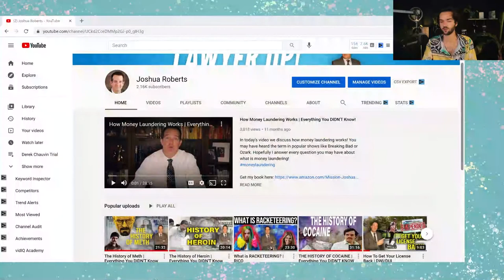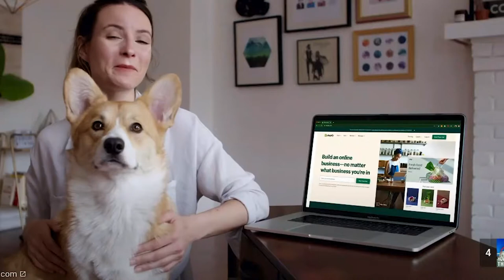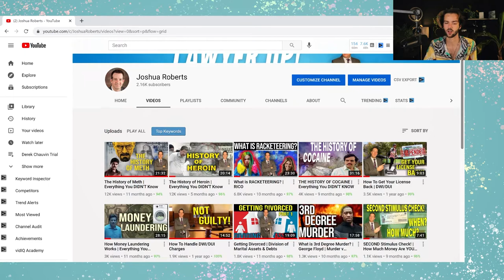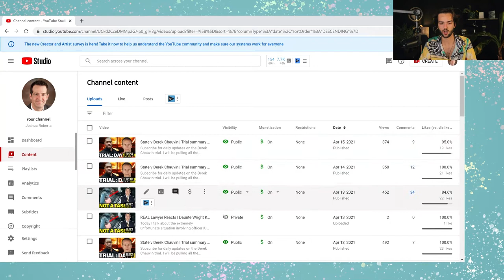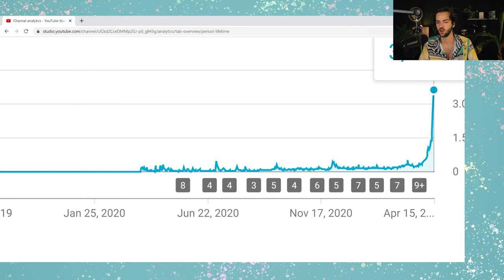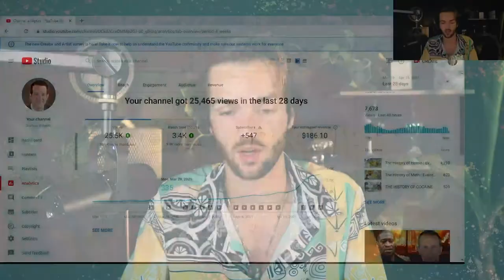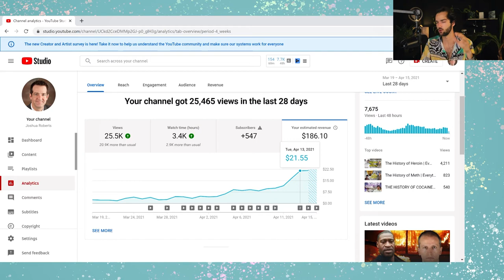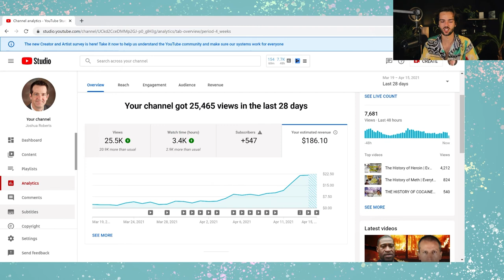How Much I Made My First Month on YouTube!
Today I reveal how much I made my first month monetized on YouTube with the high CPM legal channel @JoshuaRoberts

Welcome to The Greyson Roberts Show! This channel is to teach you guys how to make money online through Shopify, YouTube, freelance as well as other methods like couch flipping! We've got everything from vlogging my progress in business to teaching you guys what has worked for me and how I am able to live the life of my dreams at 20 years old with total freedom. I am not rich, not yet. We're working on it and I am so stoked to have the opporunity to share my journey with the world.